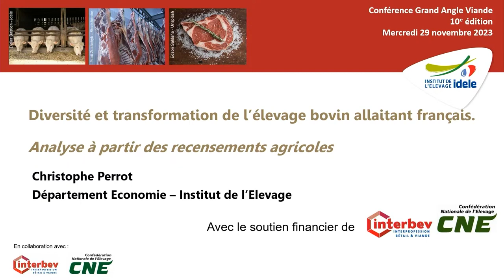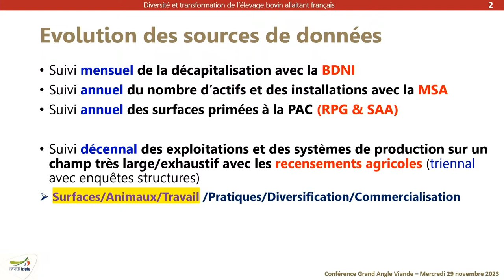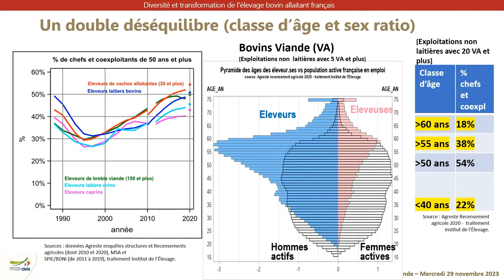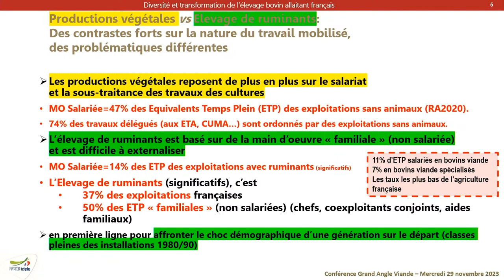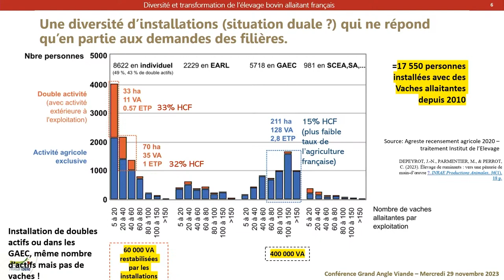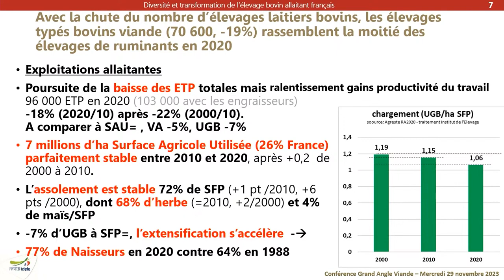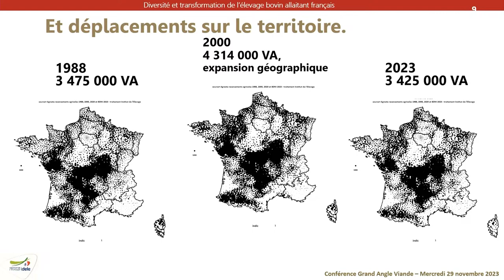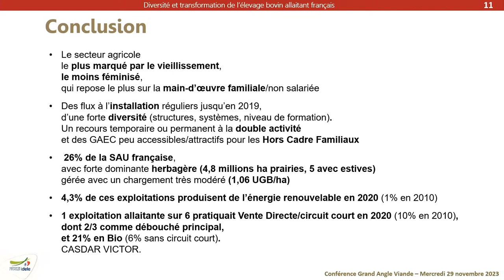[GAV-Nov2023] Diversité et transformation de l'élevage bovin allaitant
Analyse à partir des recensements agricoles.